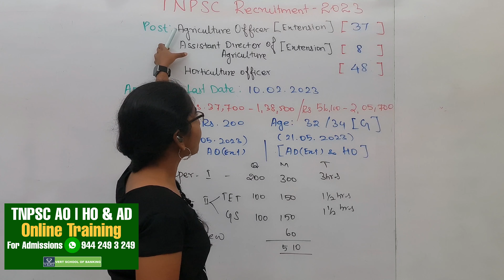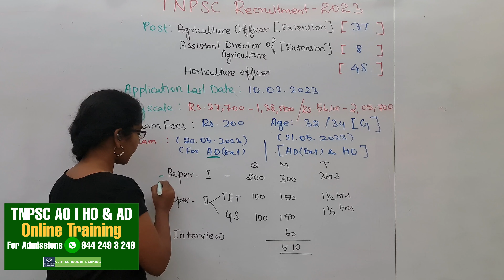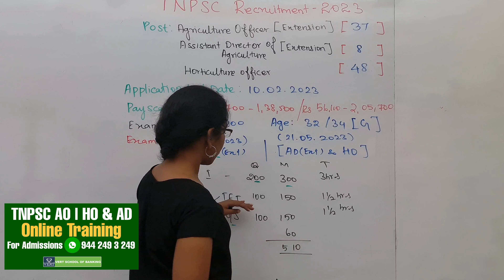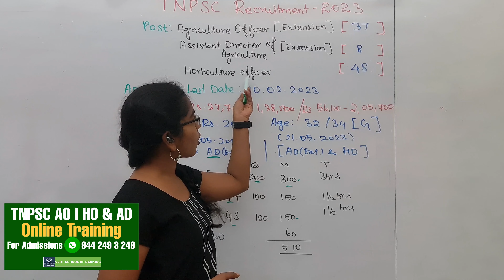TNPSC AO | HO | AD Notification 2023 | TNPSC Agricultural Officer Exam 2023 | TNPSC Horti Officer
TNPSC AO | HO | AD Notification 2023 | TNPSC Agricultural Officer Exam 2023 | TNPSC Horticultural Officer Exam 2023 | TNPSC Assistant Director of Agriculture Exam 2023

TNPSC AD 2023 : - Whatsapp Group | Assistant Director of Agriculture

For Details:-
Dharmapuri- District
Tamilnadu - 636701